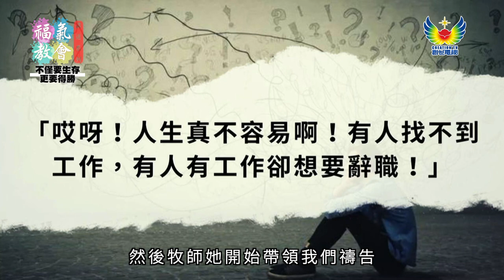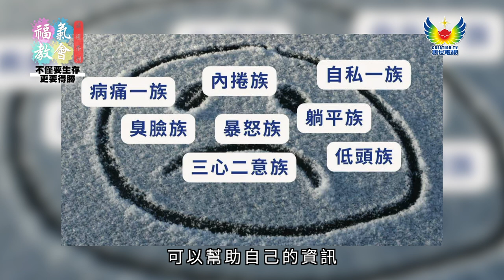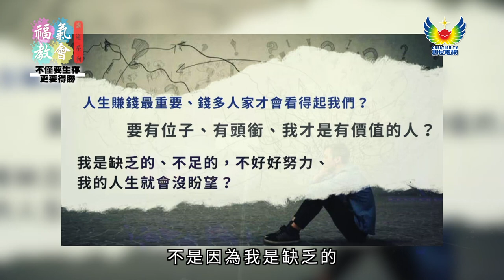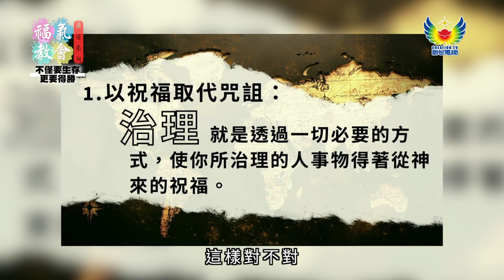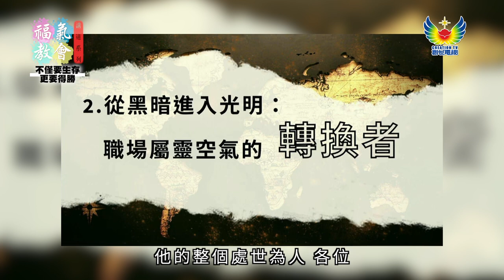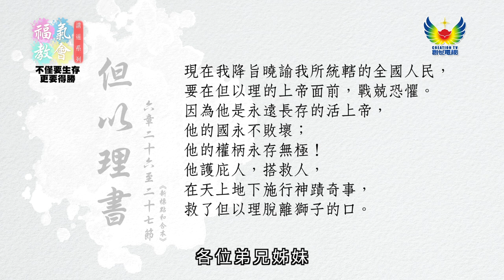福氣教會講道系列# 42 不僅要生存 更要得勝